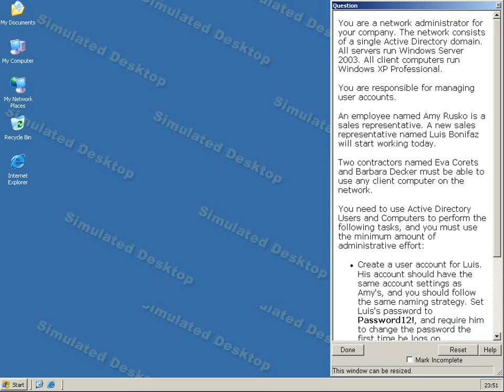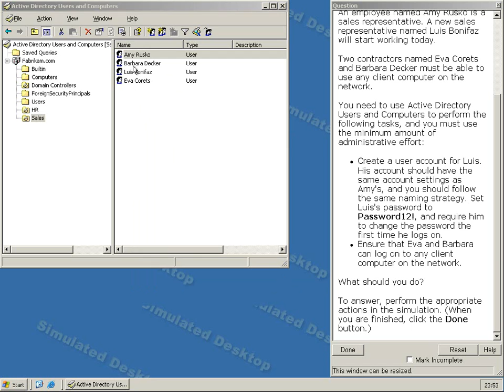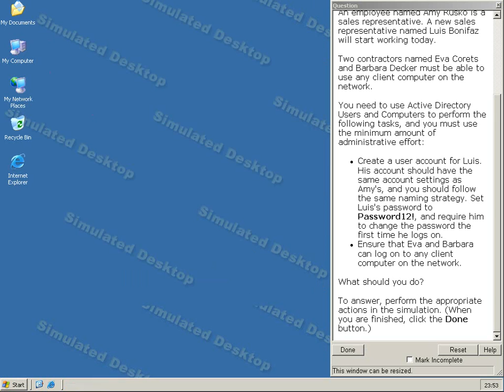MCSE 70 290 Simulation 5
My name peter